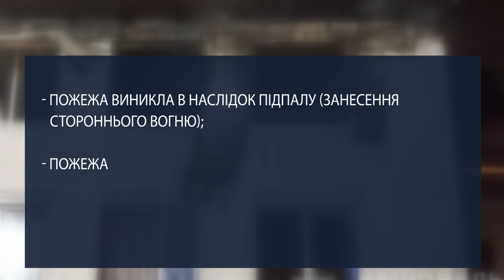Пожежа у Харкові. Правоохоронці затримали підозрюваних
Масштабна пожежа у пансіонаті Харкова. Правоохоронці затримали 4 підозрюваних: власника будинку, орендатора, директора закладу та адміністратора. Державне бюро розслідувань відкрили кримінальне провадження проти працівників Державної служби надзвичайних ситуацій через неналежне виконання службових обов'язків. Детальніше дивіться у сюжеті.